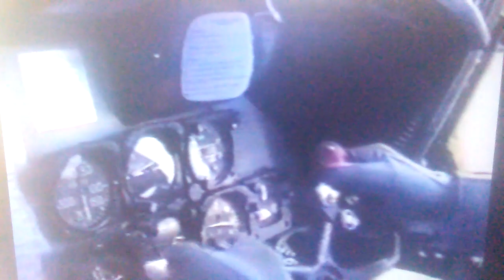CP-121 Tracker 880 ..1989